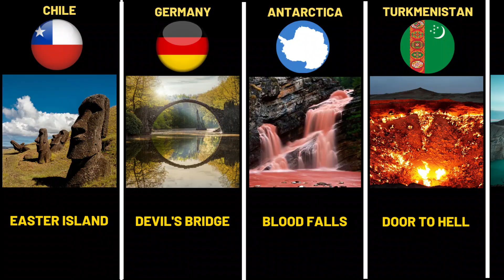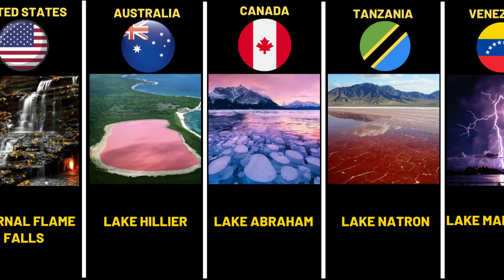MYSTERIOUS PLACES IN DIFFERENT COUNTRIES AROUND THE WORLD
What are some examples of mysterious places?

So, in this video we are bringing you a list of 22 mysterious places around the world that you need to know.

There are many mysterious places around the world. Here are some examples:

- The Bermuda Triangle: This area of about 500,000 square miles sits in the Atlantic Ocean between Bermuda, Puerto Rico and Miami, Florida. More than 20 planes and 50 ships are said to have mysteriously vanished into thin air or crashed without explanation.
- Lake Natron: A shallow salt and soda reservoir in Tanzania, near the border with Kenya. It is known as the most dangerous lake as it turns birds into stone. The deposit of sodium carbonate acts as a preservative, leaving the dead animals looking mummified.
- Hoia-Baciu Forest: Located near Cluj-Napoca, Romania. It is known for its strange vegetation and unexplained events that have occurred there over the years.

I hope you like it and leave your comment so I know.

Our entertainment channel provides an extensive range of videos covering several topics, such as General Knowledge, History, Technology, Education, Business, Economics, and more. The team conducts meticulous research and sources data from credible sources to offer valuable information to viewers.

In summary, the channel's diverse content and commitment to accuracy make it an excellent platform for anyone interested in expanding their knowledge base.

Curiosities on YouTube - It says it all. Here you will find out about varieties that you can't even imagine.